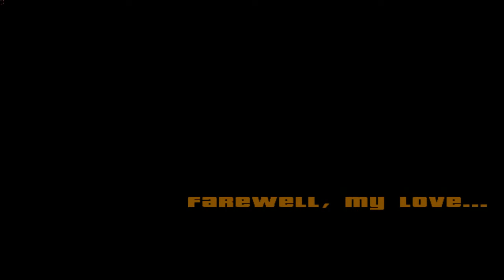Let's Play GTA San Andreas#042 [Deutsch] [HD] - Autos über Autos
GTA San Andreas ist ein Action - shooter aus dem Hause ROCKSTAR GAMES und erschien 2005.